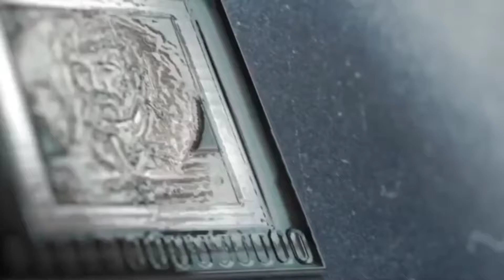antique collection| khawaja Najam ul Hasan| Islamabad